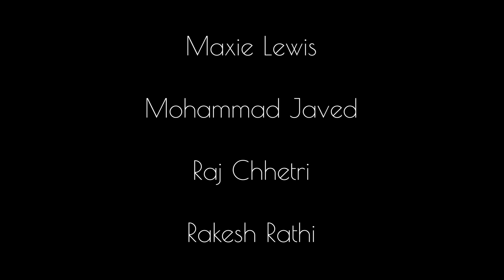The Great Ladakh Odyssey 2019 | Harley Davidson | Leh Ladakh | HOGs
Watch how 18 HOGs decided to take over the Land of High Passes